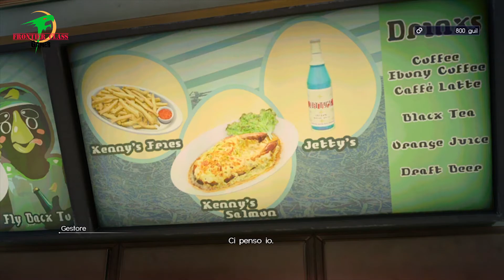Final Fantasy XV - The Chronicles of the First and Last King - Parte 14 [no commentary - 4K - ITA]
Questa è la storia di come un antico regno divenne il centro di un conflitto che si estese per molti secoli, a causa di intrighi di uomini e Dei.
Il regno Solheim, il regno che nei giorni nostri venne chiamato Lucis.
Il primo Re Somnus ottenne la sua carica con crudeltà e senza merito, portando all'esilio di colui che sarebbe divenuto l'artefice della fine della sua stessa stirpe, in quanto predestinato da una maledizione divina.
Sono questi antichi fili che muoveranno i futuri passi di Noctis, principe di Lucis ed ultimo erede della casata, sarà anche designato come ultimo Re.
Nel viaggio che condurrà Noctis dinnanzi al suo destino i suoi amici più fidati, Ignis, Gladio e Prompto, saranno pronti a sostenerlo nei momenti felici ed in quelli più difficili.
Ed un viaggio nato come viaggio di matrimonio programmato con l'attuale oracolo della casata di Tenebrae Lunafreya, si rivelerà solo l'inizio della fine del viaggio di Noctis per salvare il mondo accettando anche il più crudele destino.

This is the story of how an ancient kingdom became the center of a conflict that spanned many centuries, due to the intrigues of men and gods.
The Solheim realm, the realm that came to be called Lucis in our day.
The first King Somnus won his office with cruelty and without merit, leading to the exile of the one who would become the architect of the end of his own line, as predestined by a divine curse.
It is these ancient threads that will move the future steps of Noctis, prince of Lucis and last heir of the house, will also be designated as the last King.
In the journey that will lead Noctis before his fate, his most trusted friends, Ignis, Gladio and Prompto, will be ready to support him in the happy moments and in the more difficult ones.
And a journey that began as a honeymoon planned with the current oracle of House Tenebrae Lunafreya, will prove to be only the beginning of the end of Noctis' journey to save the world by accepting even the cruellest fate.